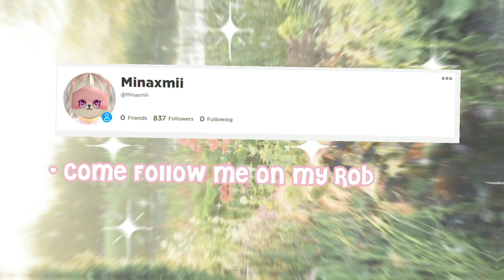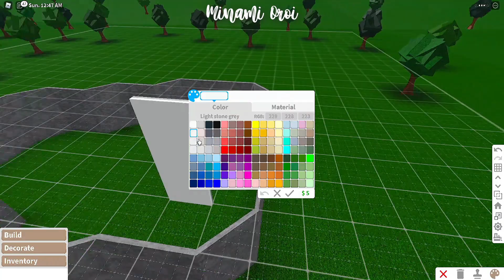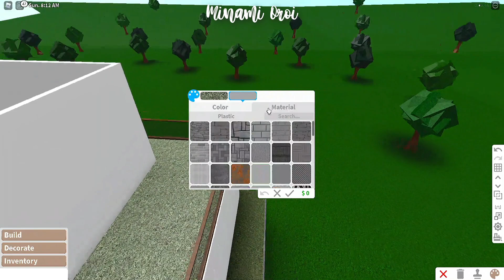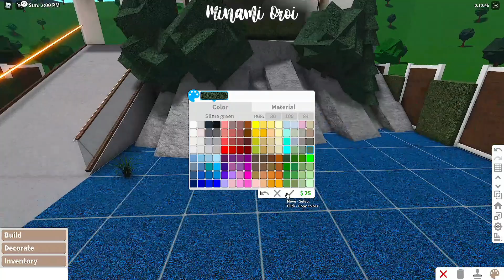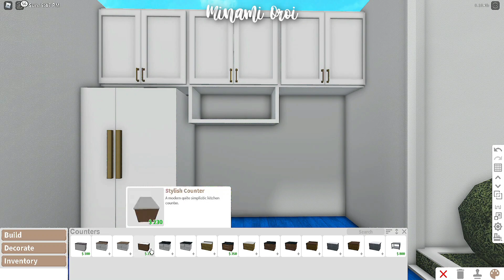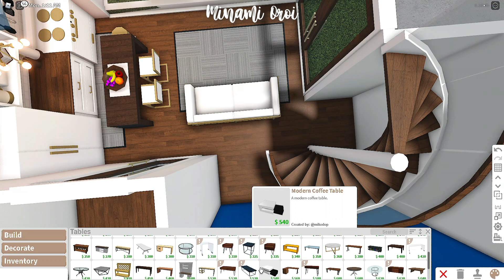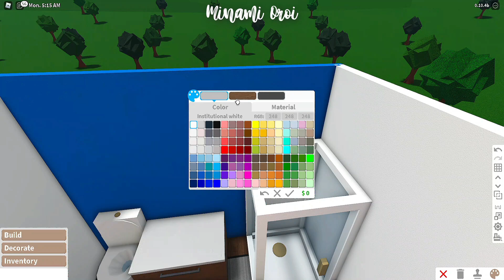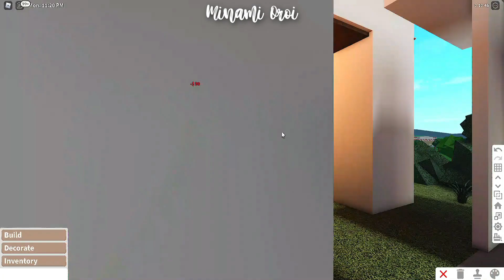Roblox Bloxburg - Hillside Modern House - Minami Oroi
BUILD DETAILS:
- Cost: 48,509
- Bills: 291
* Gamepass Used:
Advanced Placing
Multiple Floors
* Decals
 FaQ